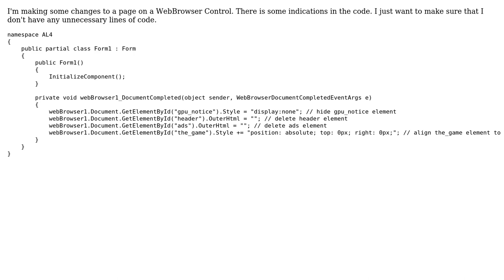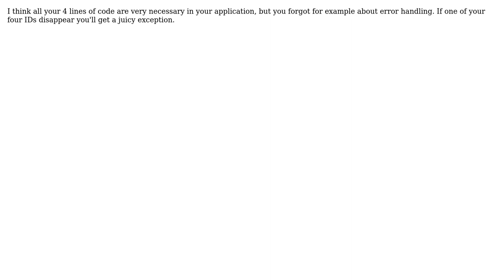Code Review: Remove and move elements in a WebBrowser Control page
With thanks & praise to God, and with thanks to the many people who have made this project possible! | Content (except music & images) licensed under CC BY-SA | Music | Images & others | With thanks to user SuperBiasedMan user Kamitec user ferada user David Amaral and the Stack Exchange Network Trademarks are property of their respective owners. You are responsible for your own actions.